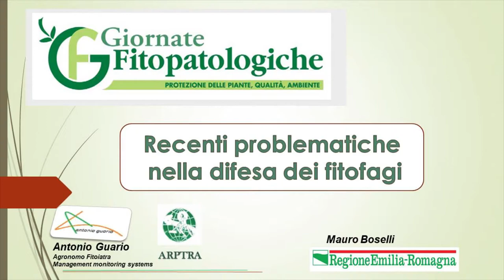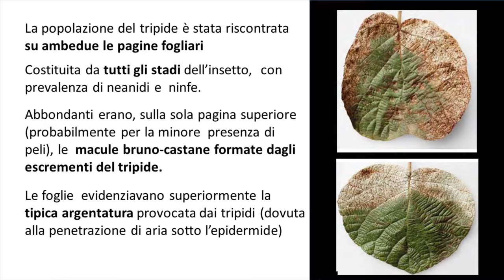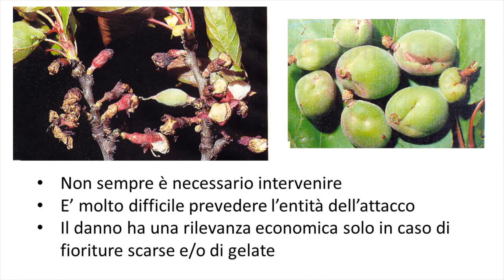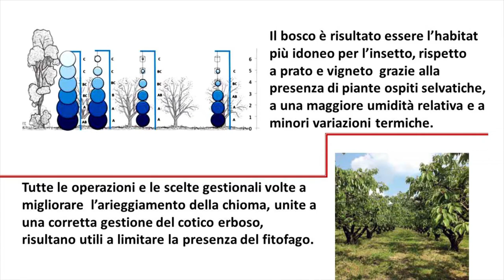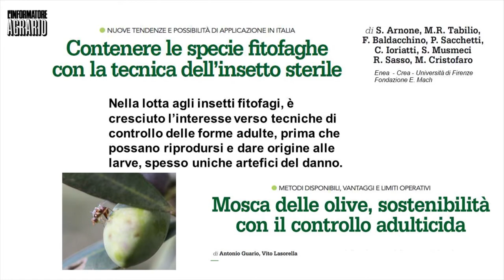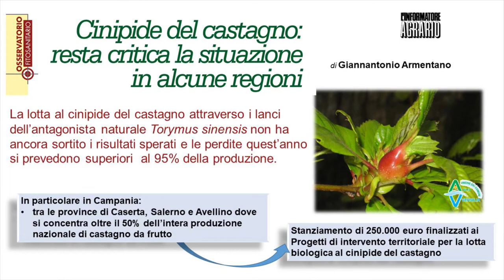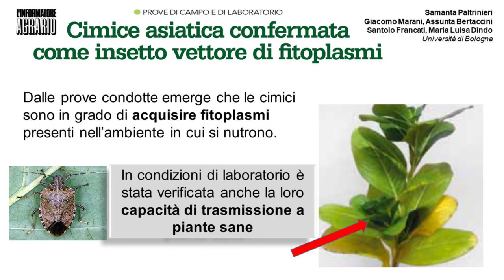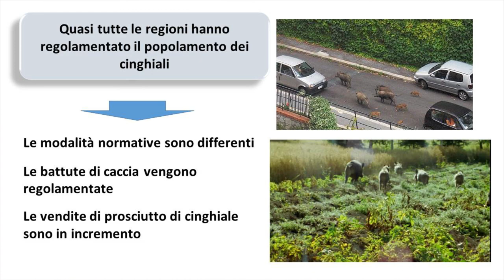Intervento completo di Antonio Guario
Antonio Guario, agronomo fitoiatra, fa un quadro sulle recenti problematiche nella difesa dai fitofagi, illustrando i risultati ottenuti da alcune prove sperimentali e le strategie per migliorare e ottimizzare la difesa.